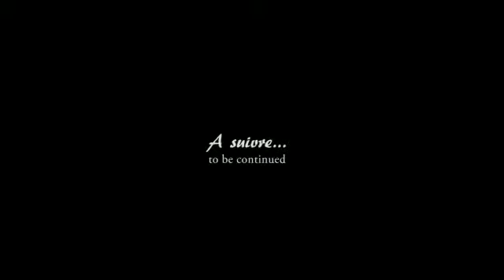Extrait du mariage coutumier de Gracias et Charlène Musitu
dadine star tv